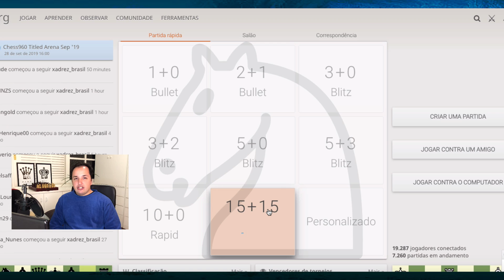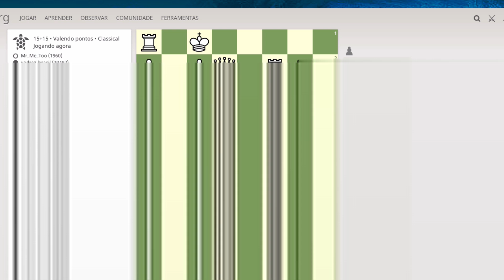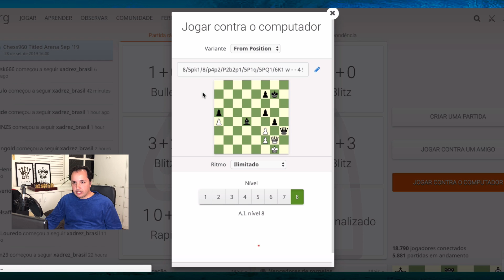Um pijama e uma partida pensada de xadrez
Assista a este emocionante vídeo de xadrez intitulado 'Um pijama e uma partida pensada de xadrez', onde um jogador habilidoso enfrenta um desafiante enquanto veste um pijama confortável. Neste jogo estratégico, cada movimento é cuidadosamente planejado e executado, proporcionando uma experiência cativante para os amantes do xadrez. Acompanhe essa partida emocionante e descubra como a mente afiada e a vestimenta descontraída podem se unir para criar momentos incríveis no tabuleiro. Prepare-se para mergulhar no mundo do xadrez e aprimorar suas habilidades enquanto se diverte. Não perca essa oportunidade de aprender e se inspirar com essa partida única!

Quer aprender a jogar xadrez ou melhorar seu nível de jogo? Conheça a Academia Online Xadrez Brasil:

Veja mais vídeos de xadrez nas Playlists do canal Xadrez Brasil do YouTube:

PGN da Partida:
[Event "Rated Classical game"]
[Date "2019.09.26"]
[Round "-"]
[White "Mr_Me_Too"]
[Black "xadrez_brasil"]
[Result "0-1"]
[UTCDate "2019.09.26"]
[UTCTime "00:39:06"]
[WhiteElo "1960"]
[BlackElo "2048"]
[WhiteRatingDiff "-6"]
[BlackRatingDiff "+35"]
[Variant "Standard"]
[TimeControl "900+15"]
[ECO "C50"]
[Opening "Italian Game: Giuoco Pianissimo, Canal Variation"]
[Termination "Normal"]

1. e4 e5 2. Nf3 Nc6 3. Nc3 Nf6 4. Bc4 Bc5 5. d3 d6 6. Bg5 { C50 Italian Game: Giuoco Pianissimo, Canal Variation } Bg4 7. Nd5 Nd4 8. c3 Nxf3+ 9. gxf3 Be6 10. Bxf6 gxf6 11. d4 exd4 12. cxd4 Bxd5 13. Bxd5 Bb4+ 14. Kf1 Qd7 15. Bxb7 Qb5+ 16. Qe2 Qxb7 17. Rc1 Rb8 18. a4 Ba5 19. Rc2 Qb3 20. Rg1 Qxa4 21. Rg7 Qb5 22. Rc4 Qh5 23. Rg2 Rb3 24. Ra4 Bb6 25. Ra3 Rxa3 26. bxa3 Qa5 27. Rg7 Bxd4 28. Qc4 Qh5 29. Qxc7 Qb5+ 30. Kg2 Qd7 31. Qb8+ Qd8 32. Qb5+ Kf8 33. Rg4 Rg8 34. h3 Rxg4+ 35. hxg4 Qe7 36. Qf5 Kg7 37. Qh5 Qe5 38. Qh4 Qg5 39. Qh1 Qd2 40. Qh4 a5 41. a4 Qg5 42. Qh1 d5 43. exd5 Qxd5 44. Qh4 Qg5 45. Qh1 f5 46. Qh3 h5 47. Kh1 hxg4 48. Qg2 Qh4+ 49. Kg1 Qh3 { White resigns. } 0-1

Se quiser dar suporte a este canal, considere uma doação de qualquer valor pelo link abaixo: